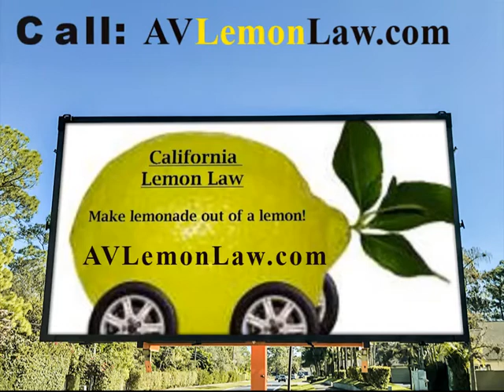AV Lemon Law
Jude Aoun, APC (AVLemonlaw.com) is a law office protecting consumers in the areas of lemon law and personal injury. If you own a vehicle that has had problems under warranty, we assist you in trying to get the manufacturer to buy it back and refund your money. California Lemon Law covers new and used vehicles sold or leased in California that come with a warranty.

AVLemonLaw.com
Jude Aoun, APC
The Law Office of Jude G. Aoun